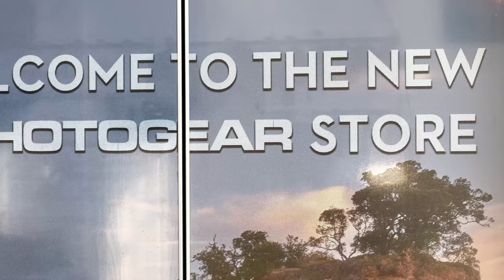Small business | I finally secured my manufacturer & new nail day 😌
Oh ma goodnessss!
I got manufacturer for my products! 😍 I thought it would never happen but it happened today! 😱 Now there is no way going back - I started I have to finish it. I am SUPER excited but also SO NERVOUS !
All my savings going into this. AM I GOING TO BE OKAY? hekkk

Watch me doing my first ever business yo!

♫ music ♫
Balynt - Chase The Sundown